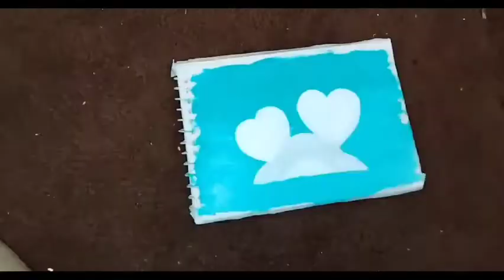Mother’s Day Drawing / Drawing with Oil Pastels / Step by Step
Hello Everyone 😊, Hope you are doing great ! In this video I show you how to draw Easy Mother’s Day Drawing, using Acrylic Color step by step for beginners. Hope you enjoyed the video.